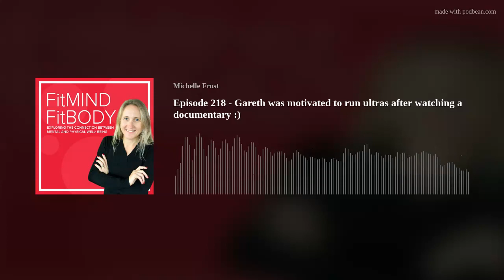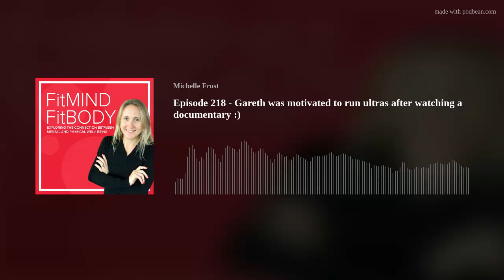Episode 218 - Gareth was motivated to run ultras after watching a documentary :)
In this episode of the podcast ultra runner, Gareth Hinds talks about how he fell in love with trail running and especially the community that he’s found in the sport.  We also dig into mediation and mindfulness and how they work together to enhance Gareth’s trail running and ultimately his life.
Gareth is off to UTMB (Ultra-Trail du Mont-Blanc) in France to run 160km on the mountains of Chamonix.  As you can imagine, training for this big event is his main focus atm.  However he also talked about a new project he’s working on called Trail Nation, which combines running with other forms of wellness inside a community.
We wish Gareth and all the other UTMB competitors the best of luck and a day (or 2) full of adventure and big goals ticked off :)
“Running and mediation go hand in hand in making somethings in life a little bit easier.”
~ Gareth Hinds ~Running tips from Gareth - consistency is key, find a running group to join, have fun exploring nature.